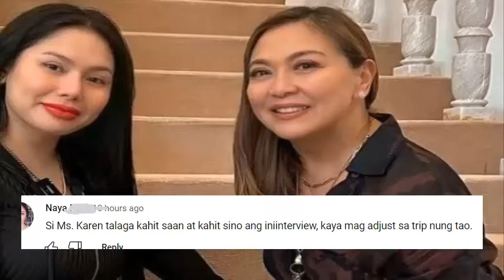Toni Fowler Ibinulgar Na Kailanman Ay Hindi Naging Maluho! Unang Sahod Sa Youtube Ibinunyag!